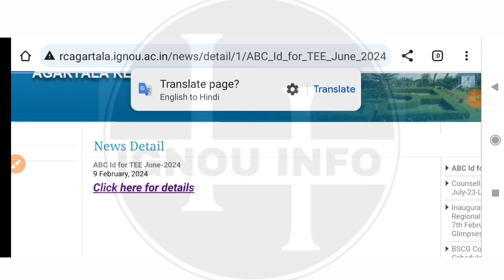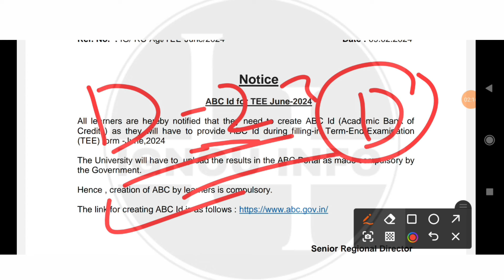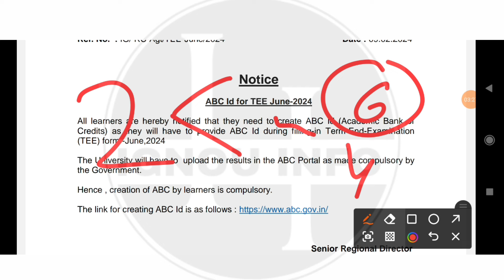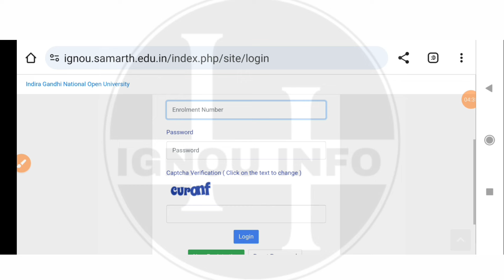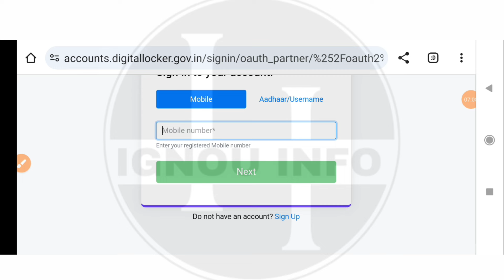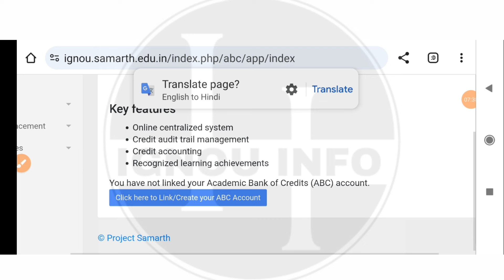Urgent video All IGNOU Students IGNOU ABC Account| ABC Account बनाओ नही तो Exam देने नही दिया जाएगा